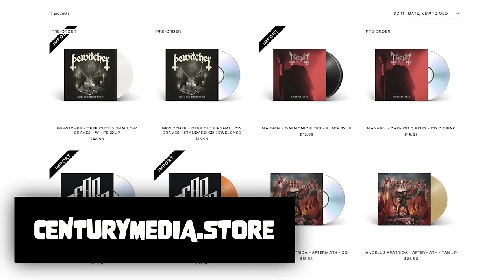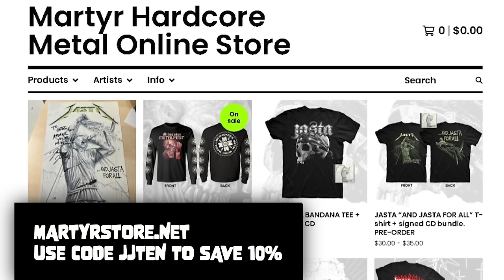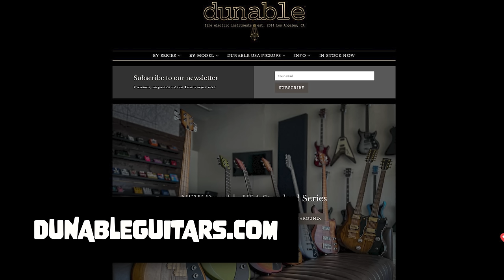Tim Lambesis (As I Lay Dying) | The Jasta Show 697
Jamey and Tim Lambesis get together for an intense interview that dives into the issues of his past incarceration what's in his future!

Musician, former television host, and podcaster Jamey Jasta (Hatebreed, Kingdom of Sorrow, Jasta and the former host of MTV's Headbanger's Ball) interviews your heroes every Monday and Thursday. The newest 20 episodes are always free, but if you want access to all the archives, watch live, chat live, access to the forums, and get the show a week before it comes out everywhere else